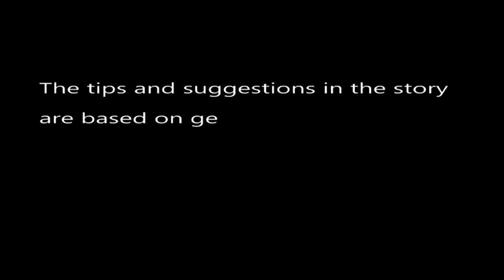आकर्षक दिखने के लिए करायें ये सर्जरी.. Dr Veena Singh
plastic surgery
पटना एम्स  Dept of Burn & Plastic Surgery की जानी मानी Dr. Veena singh ने कहा कि राइनोप्लास्टी सर्जरी एक सर्जरी की विधि है जिसमें हम नाक की सर्जरी करते है । राइनो का मतलब नाक होता है । उस पर किसी भी प्रकार का किया गया सर्जरी राइनो पलास्टी के तहत ही होता है । राइनोपलास्टी में दो तरह की राइनोपलास्टी होती है एक होता है रिकंस्ट्रक्टिव राइनोपलास्टी और दूसरा होता है स्थैटिक राइनोपलास्टी